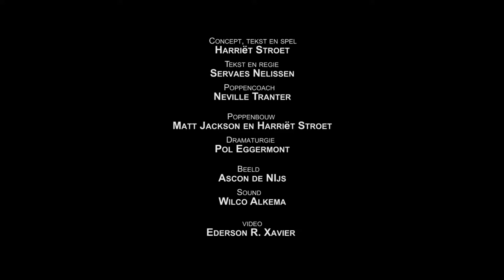Duivenstront Trailer 1min21sec eng sub 1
'DUIVENSTRONT' een reality drama met een Hitchcock randje.
Over eenzaamheid gehuld in een jas van onverdraagzaamheid.